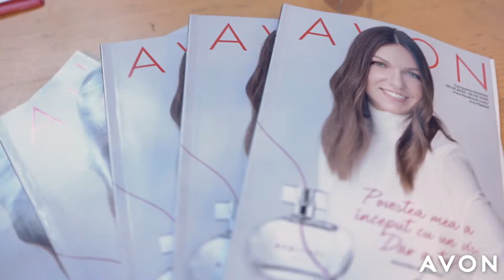AVON Culture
We are Avon and we believe in the beauty of doing good.

The work we do impacts more than just our bottom line, it impacts people’s lives. We are a company that has been doing beauty differently for 135 years. Pioneering in listening to women’s needs and speaking out for them. Standing for what matters to them. Supporting their endeavors. We are a company that connects people though beauty, sharing passion, innovation and expertise - affordably. We consistently bring breakthrough, award-winning products to market, with inclusive beauty that is open and accessible to all.